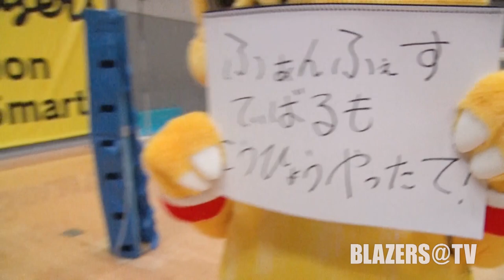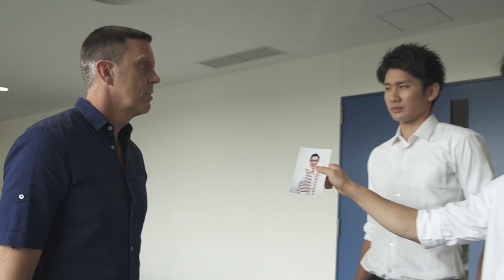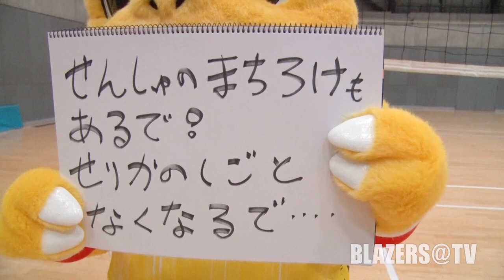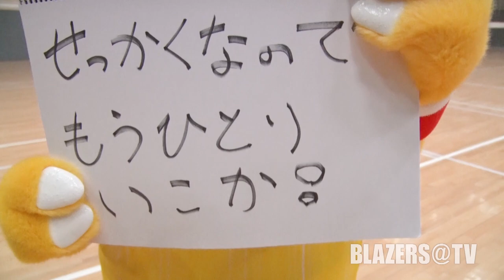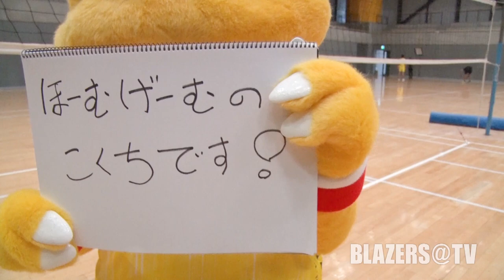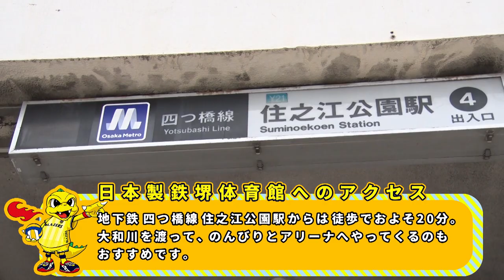【公式】ブレイザーズ@TV 第96回放送～バレーボールチーム堺ブレイザーズ公式応援番組～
ブレイザーズ＠TV第96回の映像をUPします。
8月に開催したファンフェスティバルの様子や、Vリーグ開幕に向けて髙野主将と山口選手にインタビューしております。

堺ブレイザーズは、大阪府堺市で活動中のV.LEAGUE DIVISION1 MENに所属するバレーボールチームです。

YouTubeチャンネル、こちらの動画もご覧ください！